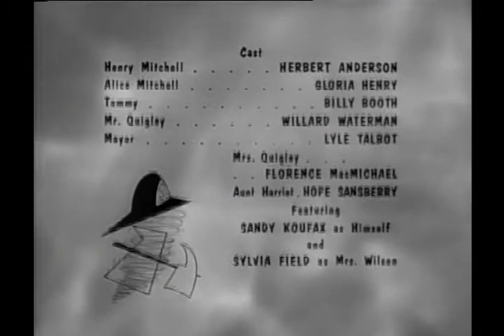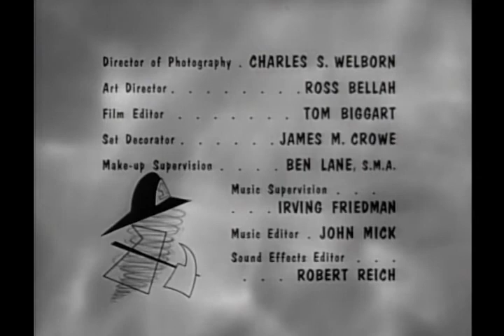Dennis The Menace - S03E31 - Dennis And The Dodger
Dennis & Tommy get Mr Quigley to coach their baseball team. Mr Quigley hopes it improves store sales. He manages to get the Dodgers to play an exhibition game for the town. Mr Wilson is said to be going on a trip which explains his absence.